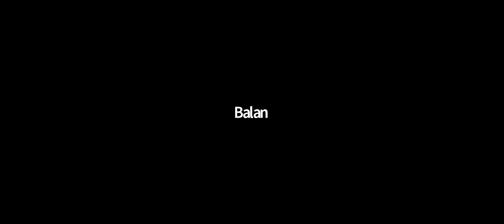பெகாசஸ்: மோடி - அமித் ஷாவின் உளவுப் போர் - கருத்துரை, அருண் நெடுஞ்செழியன், தமிழ்த்தேச மக்கள் முன்னணி